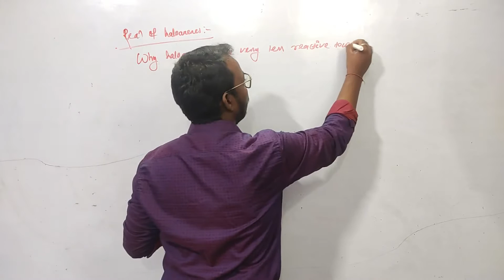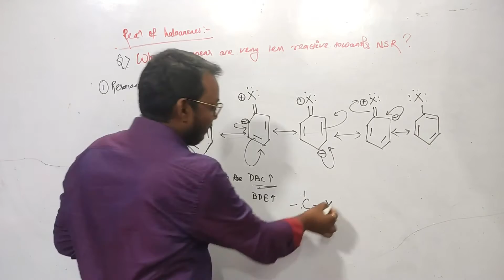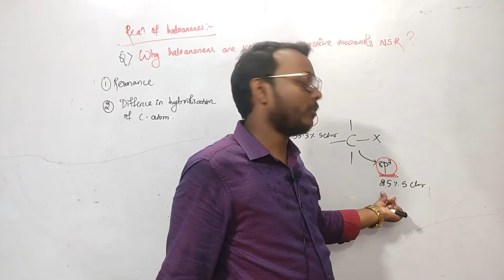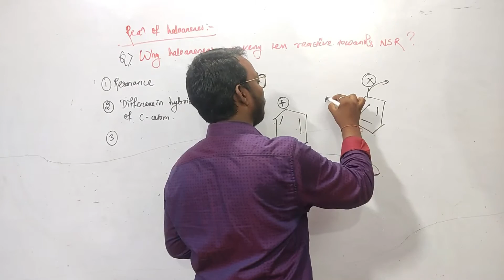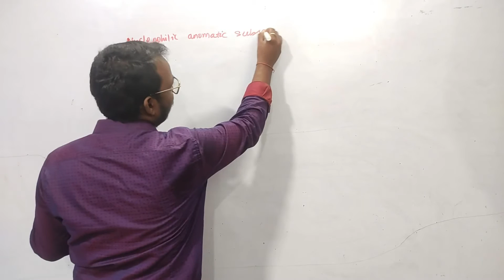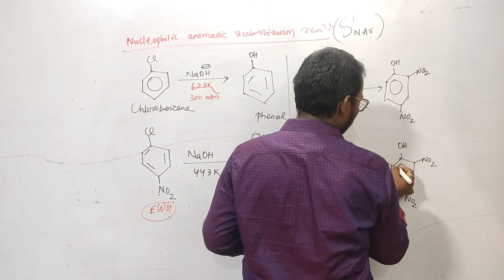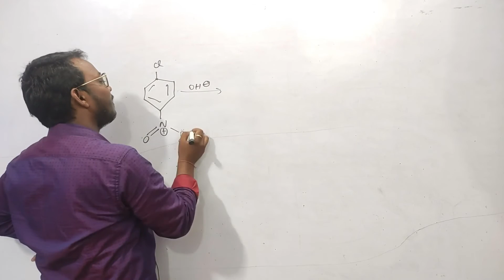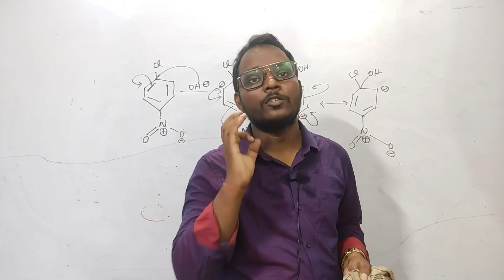Why are Aryl halides less reactive towards Nucleophilic substitution?How to enhance their reactivity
To download lecture notes,handwritten notes & practice sheet join my telegram channel
Notes
Daily Problem Practice (DPP)
Important Topics
Mind Maps

In Today's Lecture we will learn Haloalkanes Haloarenes for Class 12 CHSE Board Exam.

Items used to shoot this video:
Logitech C930e Webcam
Phone tripod
Light Stand
2x 85W Light Bulbs
Samson Go Mic Portable USB Condenser Microphone